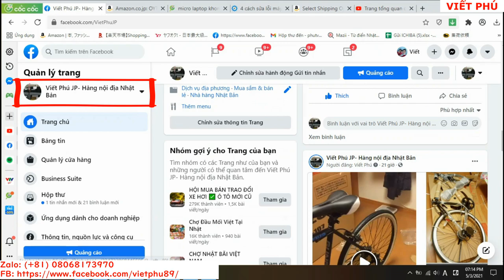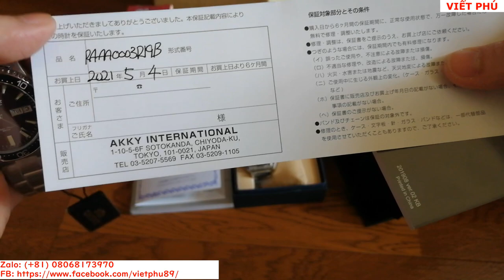Đồng hồ ORIENT MAKO Ⅲ mặt lửa kính Sapphire đẹp giá tốt/ Viết Phú JP Zalo (+81) 08068173970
Đồng hồ ORIENT MAKO Ⅲ RA-AA0003R19B
Made in Japan, máy Automatic , hỗ trợ liên cót tay
Size 44 millimeters, mặt kính Sapphire Crystal
Chống nước 20 Bar~200Mets
Giá 5.9tr VND về VN, đã bao gồm cước phí